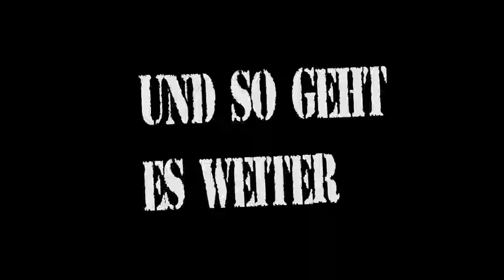Resident Evil 2 : Remake | #13 | FINALE